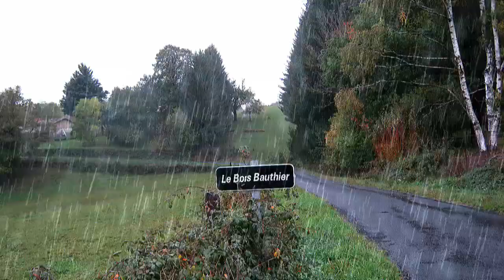Saint Genès la Tourette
Les randonneurs des Hautes Terres à Saint Genès la Tourette